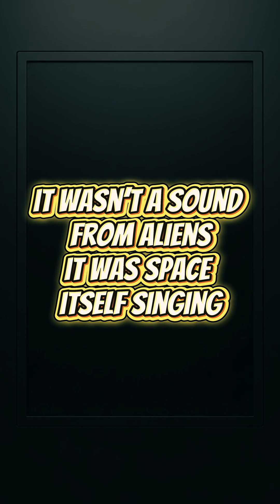The Space Whistle Voyager Recorded in 1977 Still Puzzles NASA nasa science zackdfilm history #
THE SPACE WHERE SCIENTIST DINT FIND WHAT THE SOUND IS ABOUT.